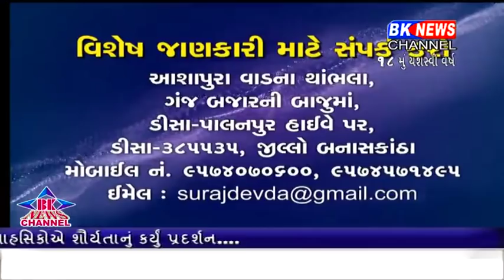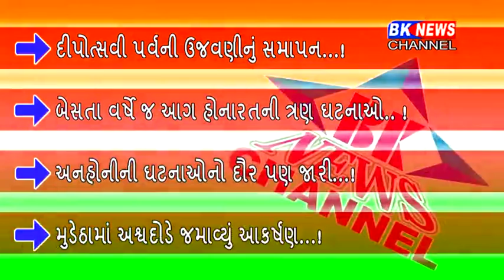09 11 2018